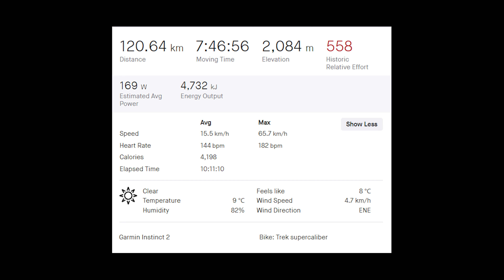Supercaliber könnyű - Galyatető nem!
Szülinapi tekerés Vácról Galyatetőre és Gyöngyösre.
120km, 2100m, egy TREK nyergében.